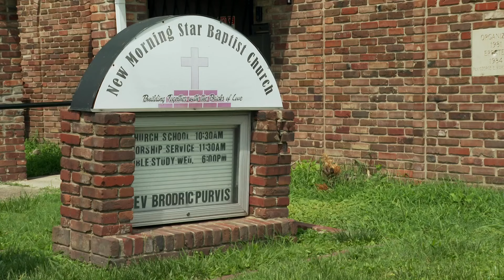West Louisville vigil remembers victims of violent crime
Community leaders gathered across the street from where 8 people were shot last week. STORY